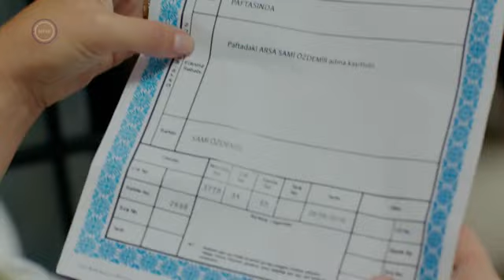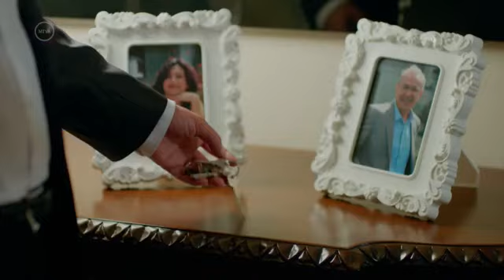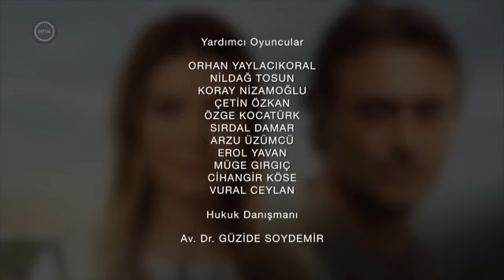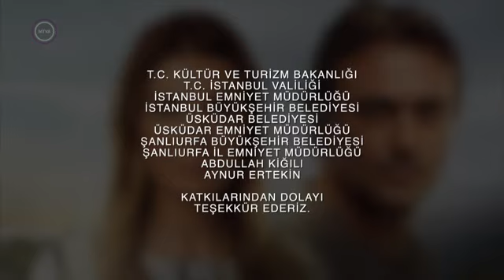az érzelmek tengerén, török filmsorozat 1. évad 3. rész